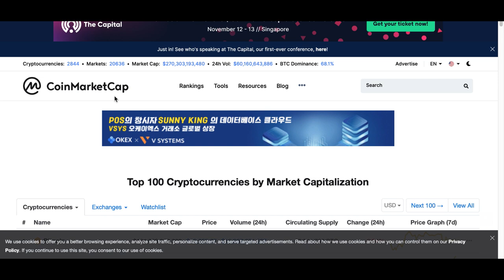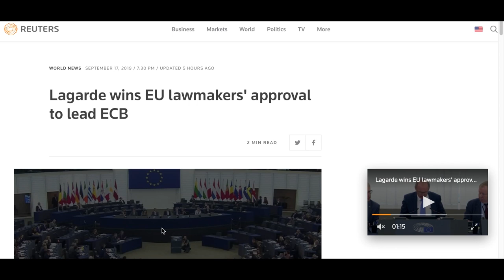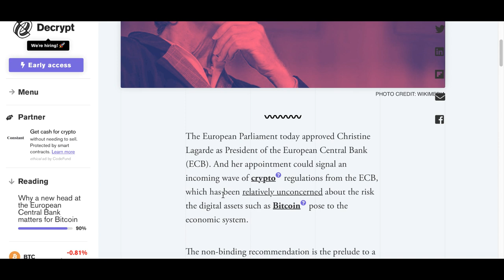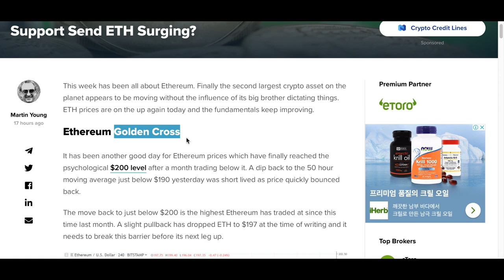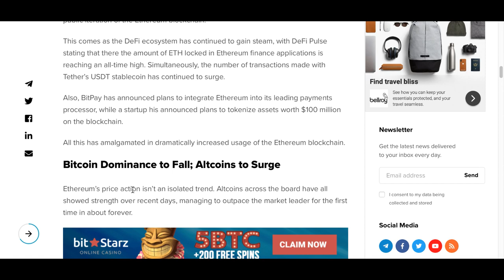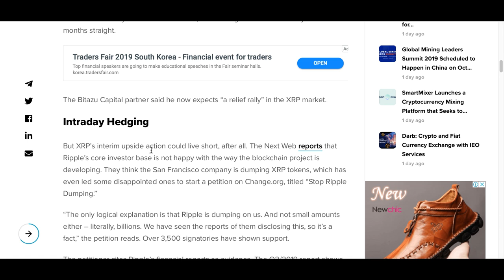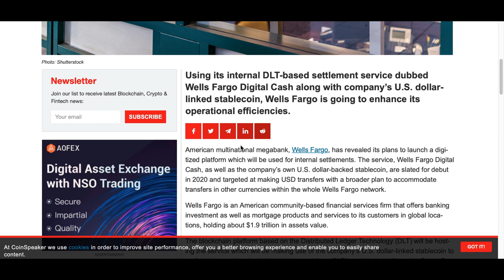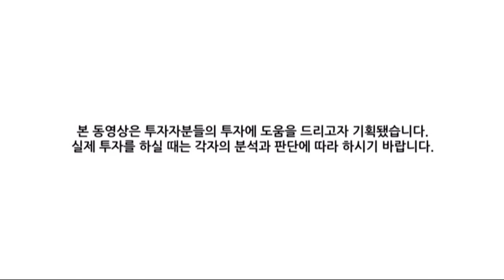[굿모닝 비트코인] 0918 이더리움, 리플 급등의 원인은? 급등세 언제까지갈까..크리스틴 라가르드 ECB총재 임명이 암호화폐에 주는 의미는?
이더리움이 심리적 주요 저항선 200달러를 돌파한 가운데 강세 신호인 골든 크로스가 나타나 추가 상승에 대한 기대감이 고개를 들고 있습니다. 리플도 급등세인데요. 시장의 불확실성이 커지면서  투자자들이 비트코인 시장에서 이탈하면서 상승하고 있다는 평가를 받고 있습니다.

리스틴 라가드르 전 국제통화기금(IMF) 총재가 유럽중앙은행(ECB)의 신임 총재로 선출됐습니다. 라가르드가 드라기 전 총재와는 달리 디지털 통화와 블록체인 기술의 혁신적인 잠재력을 강조해왔다는 점에서 전반적으로 암호화폐 시장에 긍정적인 효과를 줄 수 있을 것으로 기대하고 있습니다.

자세한 소식은 영상으로 함께 살펴보시죠!